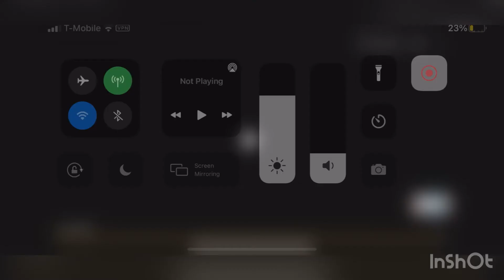Tik Tok CRINGE